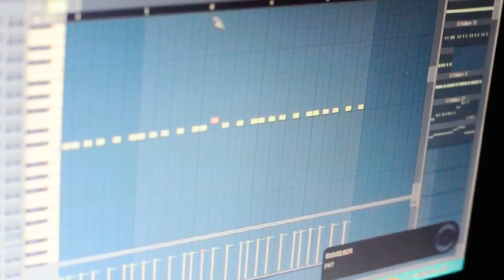[PROMO] - RudeBoyz - Atos (Original Mix) - [OUT ON JULY 18th]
PROMO of RudeBoyz's New Single: "ATOS (Original Mix)"
OUT ON JULY 18th 2012

Video & Graphics by Piero Cioffi - Photographer